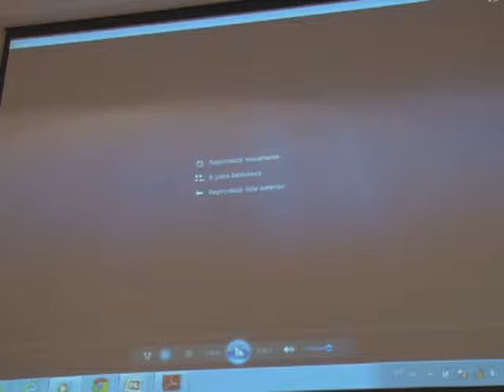Futebol em Debate Bloco 11 06 08 2013